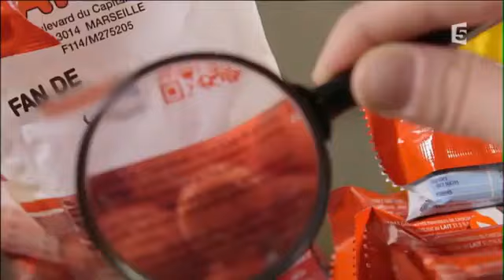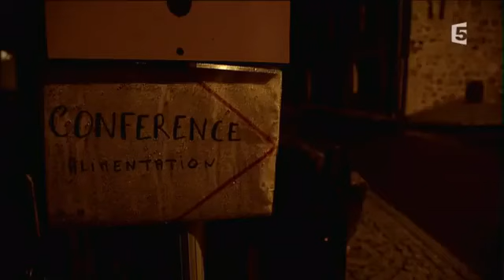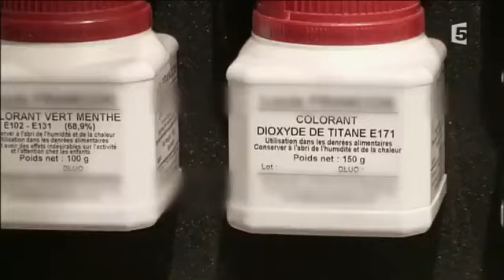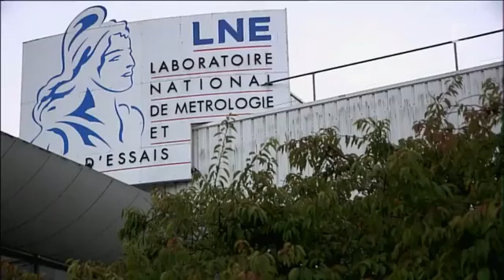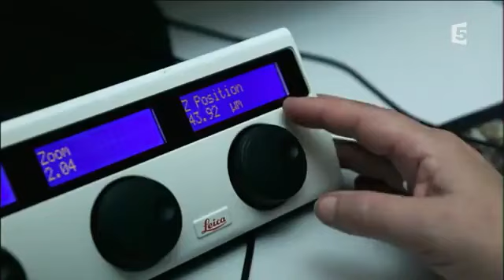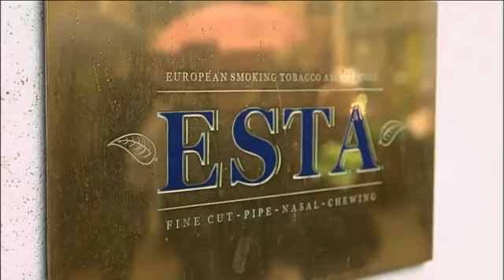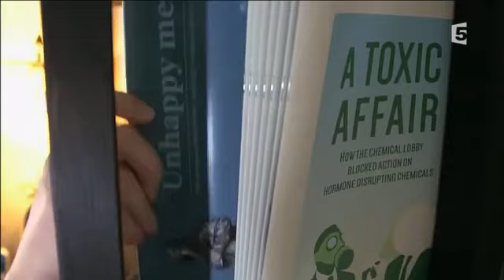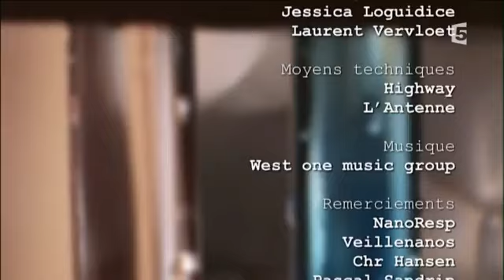Colorants, édulcorants, conservateurs, que cachent ils ?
Documentaire, durée : 53min
Réalisateur/Auteur: Julie Lotz

Diffusé le dimanche 26 Février 2017 à 20h50 sur FRANCE 5

Résumé:
Les additifs, dont 300 sont couramment présents dans notre alimentation, ont fait leur apparition dans les années 60 avec le développement des aliments industriels. Naturels ou chimiques, ils ont tous été autorisés par les autorités européennes. Mais, aujourd'hui, des scientifiques dénoncent les risques d'effet cocktail, lorsque plusieurs additifs se cachent dans un même aliment. Ils pointent également la présence de particules ultra-fines, les nanoparticules. Des chercheurs de l'INRA démontrent que ces substances peuvent traverser l'intestin, affaiblir le système immunitaire et entraîner l'apparition de cancers. Aucun étiquetage spécifique, pourtant requis par la réglementation européenne, ne permet au consommateur d'être alerté sur la présence de ces nanoparticules.

Bienvenue sur le chemin de l' Electroconscience avec Les Pieds à la Terre !